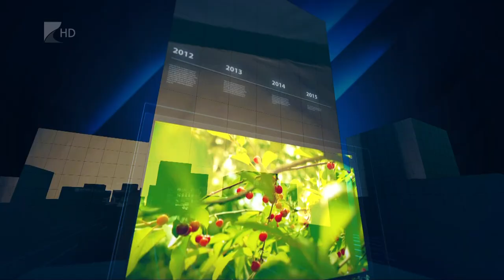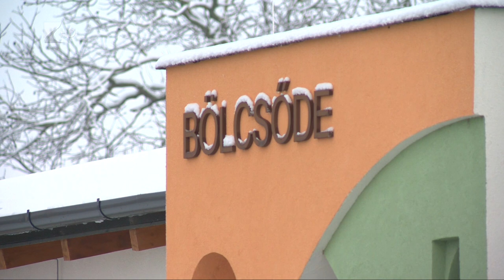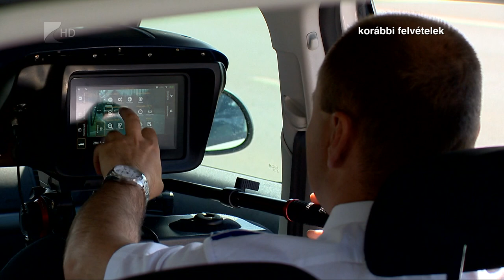35 perc - 2021.01.25.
1. Eredményes évet zárt Csenger
 Tervekből és feladatokból idén sincs hiány a településen.

2. Adómentes pálinkafőzés
 Újabb mérföldkőhöz ért az ún. pálinka-szabadságharc.

3. Kedvező tendencia
 Jóval kevesebb baleset volt tavaly a magyar utakon.